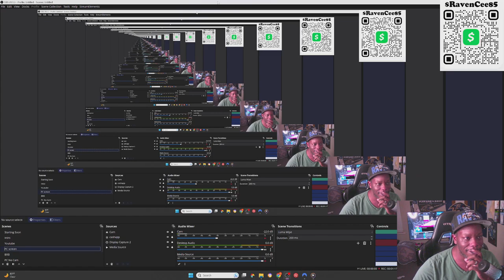Well Well look who hopped on the Wagon